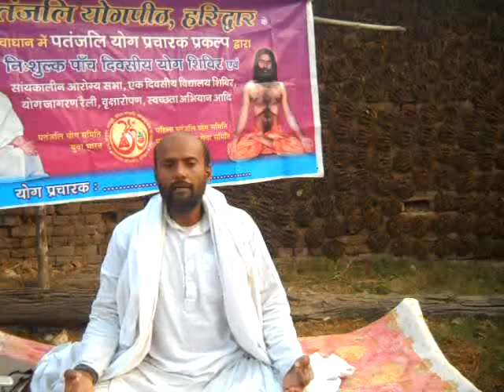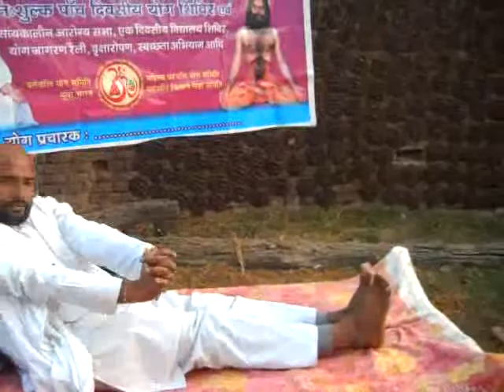Yogi Dr.Brij Mohan-Patanjali Yogpeeth|Yog Shivir:-Vill-Dewaria|Bhojpur|Bihar|03-12-2017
DSCN0406
01-State-BIHAR,District-BHOJPUR,December-2017,Camp No.-01,Time 6.00AM TO 8.30AM,Yog shivir-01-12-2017 To 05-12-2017,Village-Dewaria,Block-Udwantnagar,District-Ara(Bhojpur),State-Bihar.Video Cliping Date-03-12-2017